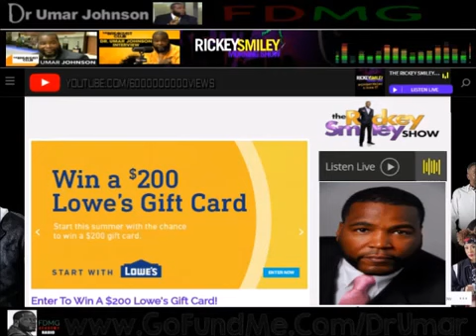DR UMAR JOHNSON || On the Rickey Smiley show depression racism || Viral Videos